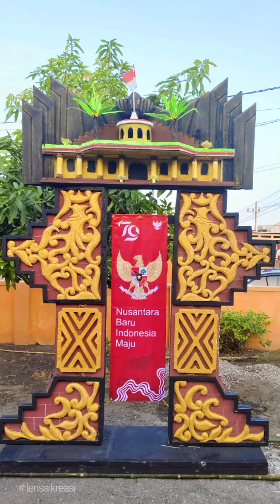karnaval warga genengan desa popoh HUT RI 79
Video saat karnaval HUT RI 79,
yang diikuti
warga Rt 2 Rw 2, genengan - popoh .
Wonoayu - sidoarjo.
Kegiatan ini diadakan pada hari minggu 1 September 2024.

Aksesoris & update dibawah ini ;